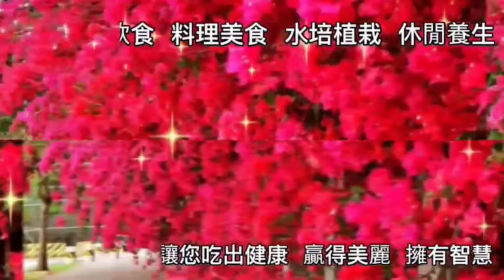|南瓜泥牛奶滑蛋|一道老少咸宜超級營養的健康美味佳餚，大人小孩都愛吃！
💗💕💖有CC字幕功能，可自動翻譯多國語言，外籍朋友們記得要打開喔！👀
SHOW MORE

Chinesefood 玫瑰麗花園 南瓜 Pumpkin Green 南瓜料理 Pumpkin puree milk scrambled eggs#南瓜泥牛奶炒蛋#南瓜泥牛奶滑蛋#上佐youtube發燒影片流行榜#中國美食#美食#top5#tasteshow#料理美食#生機飲食#休閒養生

│南瓜泥牛奶滑蛋│Pumpkin puree milk scrambled eggs│
這是一道老少咸宜的早餐佳餚，大人小孩都愛吃，好吃到停不下來！雞蛋(5個)打入碗中，加入鮮奶兩大匙、鹽少許，用筷子攪拌均勻。鍋中放少許食用油，倒入蛋液，小火慢炒至5分熟盛出裝盤備用。南瓜(一顆)去皮切片，將南瓜片放入蒸鍋中，鍋中加水，不鏽鋼金鍋導熱快，用中火煮8分鐘即可。南瓜泥牛奶炒蛋是一道營養美味健康的美食料理，非常適合牙口不好的老人及腸胃消化不良的人食用。將蒸好的南瓜片搗成泥，鍋中放少許食用油，將南瓜泥倒入鍋中小火慢炒，加入少許雞精，加入滑蛋翻炒兩分鐘即可裝盤，真香啊！看了就食慾大開！將南瓜泥牛奶炒蛋裝入模具中壓實反扣，最後灑上枸杞點綴，兩個漂亮的花式造型南瓜泥牛奶炒蛋，開吃囉！Let's eat it！如果喜歡我的視頻！
※南瓜泥牛奶炒蛋，入口即化，可當主菜配飯，亦可當早餐，冷食熱食皆可，南瓜熱量低，易於消化吸收，適合所有年齡層食用。

※感謝您觀賞今天的影片！請幫忙轉發分享給好朋友們！感謝唷！🙏